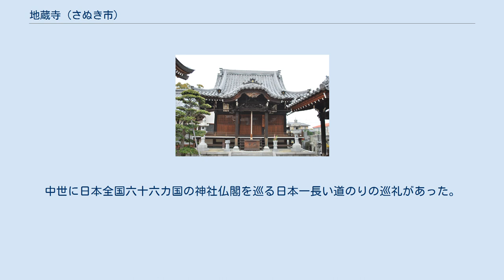地蔵寺 (さぬき市)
地蔵寺（じぞうじ）は香川県さぬき市志度に所在する真言宗善通寺派の寺院。
山号は如意山。
詳しくは如意山 文殊院 地蔵寺と号する。
本尊は文殊菩薩。
四国八十八箇所八十六番札所奥の院。
 志度寺を建立した凡園子（おおしそのこ）尼により飛鳥時代に創建されたとされる。
 また、寺院には下記の伝承も残っている。
景行天皇の時代、日本武尊の子（または弟）讃留霊皇子（さるれおうじ）が天皇より土佐の海で船を襲い人を食して暴れる大魚の退治を命じられた。
これを知った大魚は瀬戸内海に逃げ込み志度浦に隠れた。
これを見つけた霊子の軍は攻撃を行ったが一同は大魚に飲み込まれた。
霊子は一計を案じ、もろともに飲み込まれた軍船に火を着け大魚を退治した。
後に、里人は大魚の祟りを恐れ、魚霊堂（うおみどう）と呼ばれる小堂を建立し地蔵菩薩を祀ったという。
地蔵寺の名はこれに由来する。
 戦火など幾たびも火災に遭い寺院は荒廃した。
江戸時代中期の1729年（享保14年）密英が本堂を再建し、寺院が現在の形に整えられた。
密英は「日本廻国六十六体尊」も設けた。
中世に日本全国六十六カ国の神社仏閣を巡る日本一長い道のりの巡礼があった。
これに因み密英が設置したものである。